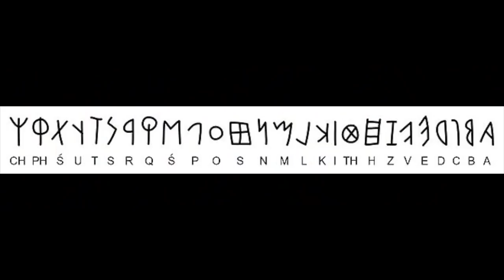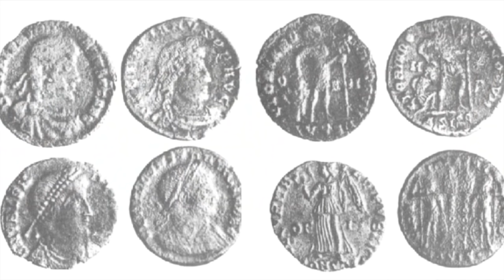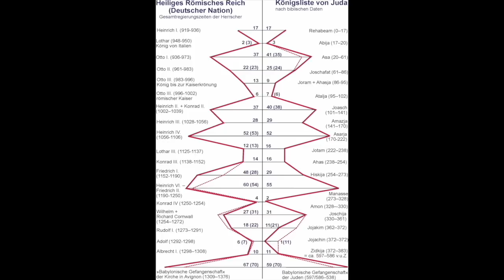#81 | Geschichtsfälschung & Phantomzeit: Die Rolle & Methodik der Papstkirche | Hans-Joachim Zillmer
Hans-Joachim Zillmer Dipl.-Ing. ist seit 25 Jahren Forscher und Autor einer Vielzahl von Bestseller Büchern (wie z.B. “Kolumbus kam als Letzter” oder “Darwins Irrtum”), die sich der Aufklärung - insbesondere über unsere Geschichte - widmen.

Das heutige Gespräch geht der "herrschenden Geschichtsschreibung als der Geschichtsschreibung der Herrschenden" auf die Spur und gibt einen alternativen Blickwinkel auf die beiden Fragen:
💡 Was ist unsere 'wahre' Geschichte?
💡 Warum und wie wurde diese (bewusst?) verschleiert?

-- HÖHEPUNKTE --
► Unser indogermanischer Ursprung
► Das (keltische) Urchristentum (vor der Papstkirche)
► Der Ursprung der heutigen Sprachen & deren (möglicherweise) künstliche Kreation
► Warum die 'Römer' bereits Straßen & Währungssystem vorfanden (aber nicht erschufen)
► Die Naturkatastrophe um 1350: Massive Entwurzelung der Menschen im doppelten Sinne
► Warum es das römische Weltreich so gar nicht gab
► Warum die römisch-katholische Kirche nur ungefähr 800 Jahre alt ist
► Wie und wo die katholische Kirche entstand
► Die Methodik & Motivation der Papstkirche in der Geschichtsfälschung
► Latein als entwickelte Amtssprache der katholischen Kirche
► Phantomzeit: Künstliche Streckung der Zeitachse
► Warum Wikinger und andere Völker bereits die Maya besuchten
► Warum Humanisten nicht nur antike Schriftsteller erfanden, sondern auch antike Kunstwerke fälschten
► Die Inquisition für staatlich überwachte Menschenproduktion
► Die Zerschlagung der Templer
► Die Rolle der weißen Frauen & Druiden

★★ TEILEN = HEILEN! Bei Gefallen gerne teilen - Danke :)
Es hilft uns ebenso nachgefragte Gäste zu gewinnen - Danke :)